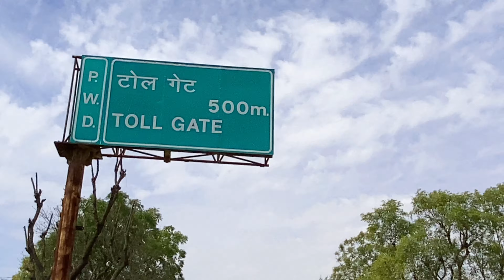Daily vlog [142] || khatu shyam baba ka tour || jai shree shyam || dailyvlog || love reniwal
Khatu shyam baba ka tour

Hare ka sahara shyam baba 🙏🏻

Khatu baba inside tour

Rajasthan me khatu baba ke darshan

Khatu baba new vlog